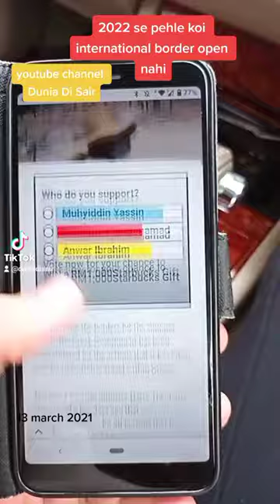2022 se pehle international border open nahi एजेंट के झांसे में आकर पैसे बर्बाद ना करें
Cheap Test in Malaysia सबसे सस्ता COVID टेस्ट by Dunia Di Sair

My Travel Pass new Website for Entry or Exit from Malaysia review by Dunia Di Sair

online visa check work permit status? मलेशिया का वीजा स्टेटस कैसे चेक करें  Dunia Di Sair

Free Visa for Indian Passport, (इंडिया को किस देश में वीसा फ्री मिलता है) Janno Dunia Di Sair se

How to Go Back India from Malaysia भारत वापस कैसे जाएं, full detail by Dunia Di Sair